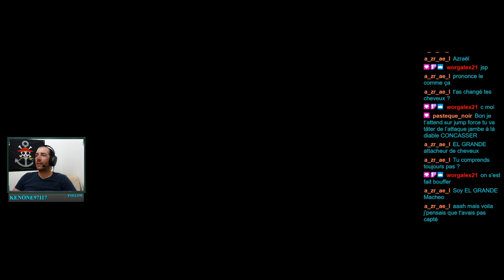Apex. Partie trankilou avec les Subeus et followers !